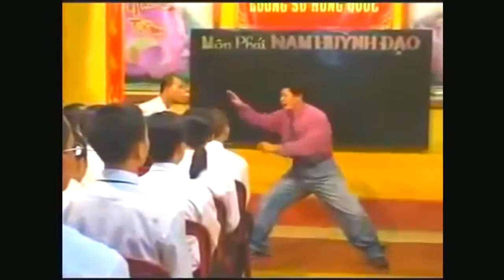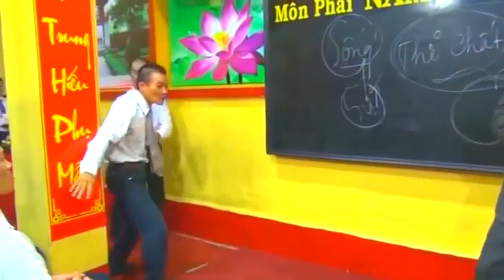People Are Awesome Real Kungfu Master Fighting Demonstration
NAM HUYN DAO VIETNAM